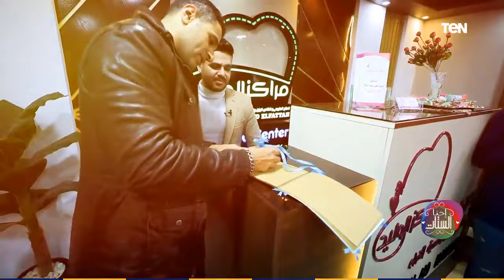تعرف على أحدث طرق نحت القوام وشد الترهلات مع الدكتور وليد عبد الفتاح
احنا_الستات قال الدكتور وليد عبد الفتاح خلال حلقة اليوم الخميس, 22 أكتوبر 2020 ببرنامج احنا الستات أنه يعمل على انقاص الوزن ونحت القوام بدون عمليات جراحية مع التخلص من الترهلات